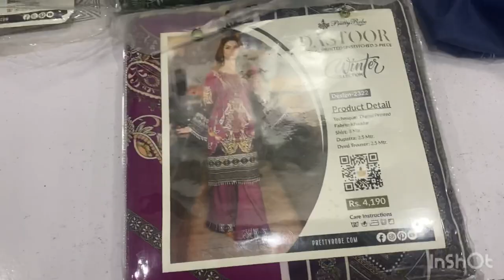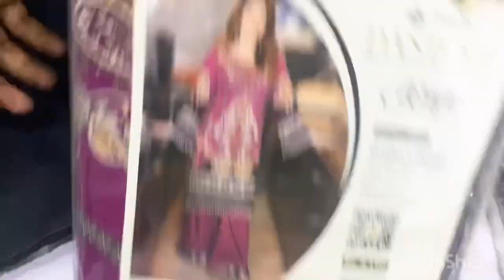Dastoor flat 50 % off 3pcs big discount